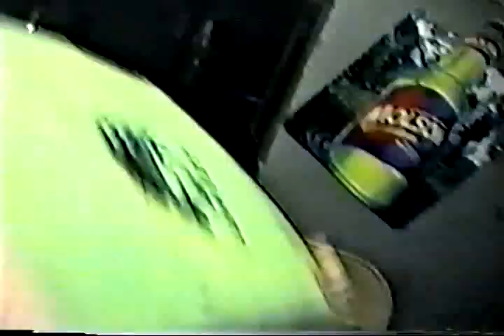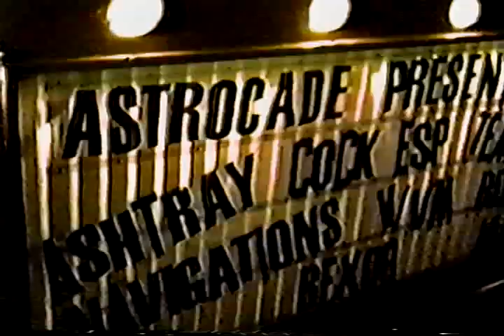Cock ESP "No Disrespect" VHS 1999